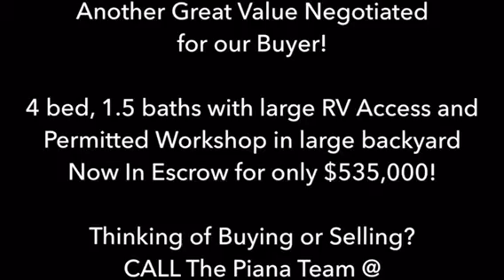Another great value in Garden Grove by The Piana Team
unique 4 bedroom on spacious lot features a long 100 ft RV access and huge Permitted Workshop out back.